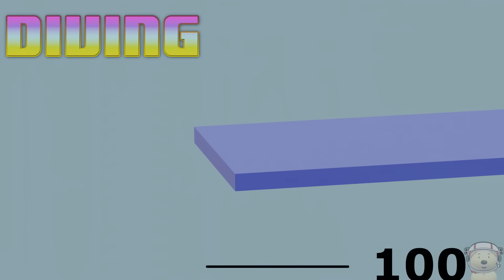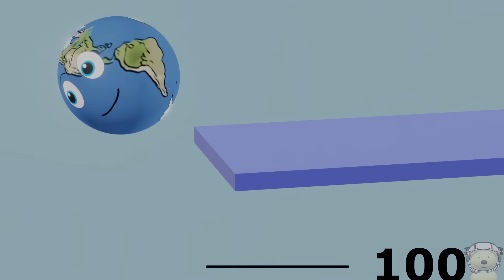Planets for Kids | Solar System video for Kids | Planet Games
Planets for Kids – Solar System video for Kids. The Planet Olympics! Learn all about the Solar System Planets as they enter the Planet Olympics. Watch as the cartoon planets bring space and the Solar System to life! Which Planet is the smallest? Which is the windiest Planet in the Solar System? Facts video for Kids. Watch as Mercury, Venus, Earth, Mars, Jupiter, Saturn, Uranus and Neptune all star in this kid’s video. Each Planet will show you it’s special feature in the Planet Olympics, presented by Planet Earth. The special events showcase each of our Planet’s skills, which is a great way of introducing children and families to Solar System Planets. A educational, entertaining video that all the family can watch! A great way of learning planet facts.

Whichever your favourite Planet is, you will learn fun, cool facts here! Whether it is about Planets, our Solar System, Galaxy or Universe! These videos are made to entertain and educate kids equally. Each planet in our Solar System is fascinating in its own way. See what makes them such interesting planets in The Solar System, Space and the Universe. Children, families and adults alike, will find these videos about the Solar System, planets and science interesting and fun! As always in Toy Time Town, as well as learning, have lots of fun!

Image credit to BornCG Additional footage used from Pixabay under